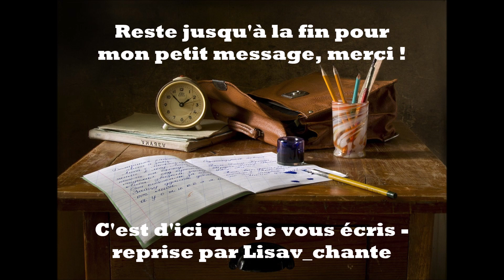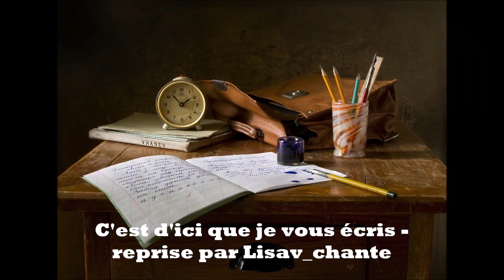C'est d'ici que je vous écris - reprise par Lisav chante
Originale par Calogero